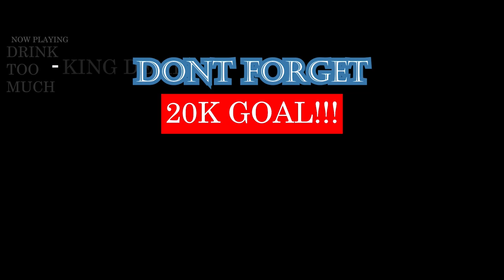They Eat HORSE in FRANCE? Geography Now! France (REACTION)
Twitch.tv/kingdemireacts